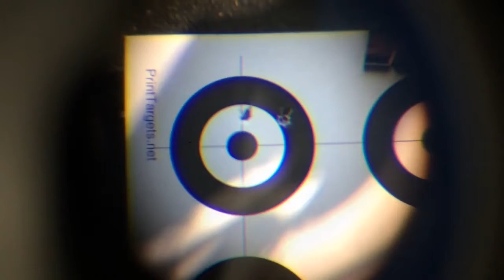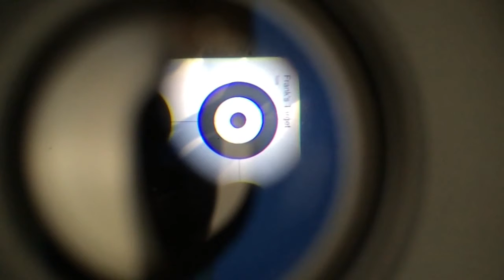Umarex NXG APX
Testing the accuracy of the Umaraex NXG APX from about 10yards